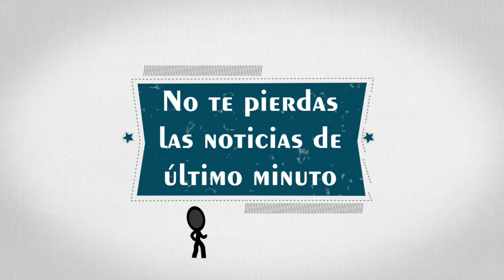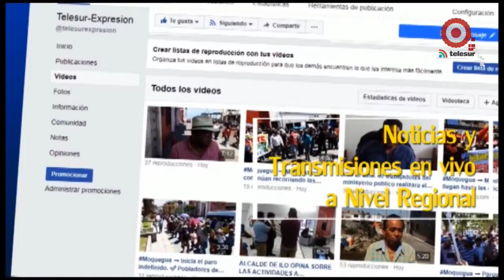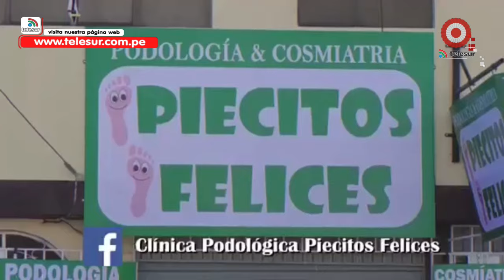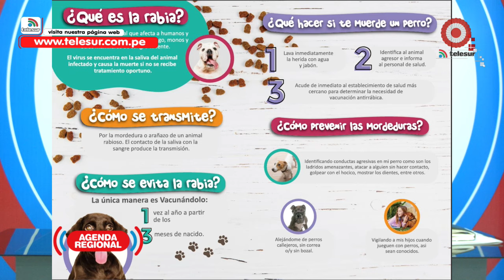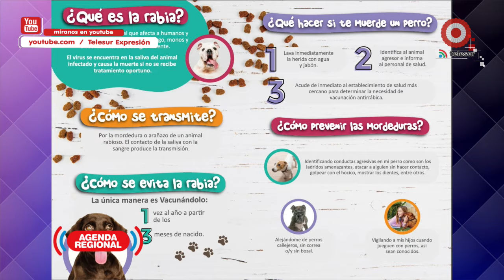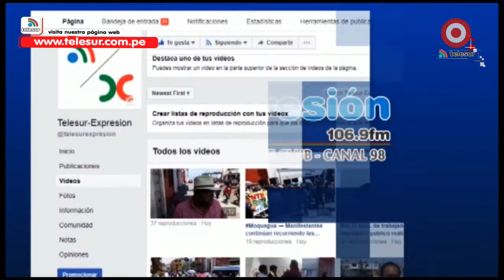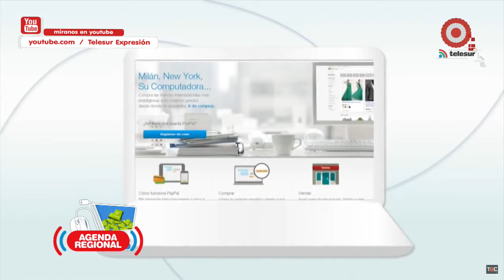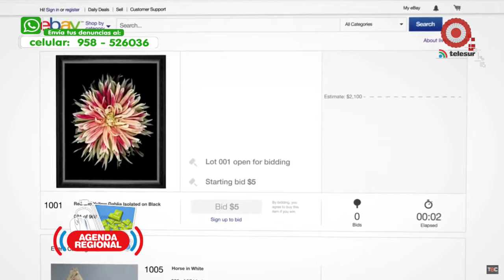AGENDA REGIONAL ILO 08 DE JULIO 2019 09 julio 2019 07 59 52 p m